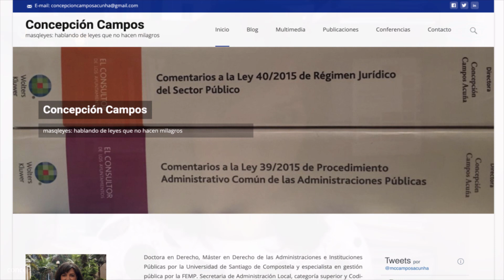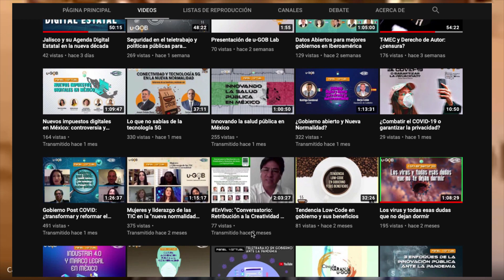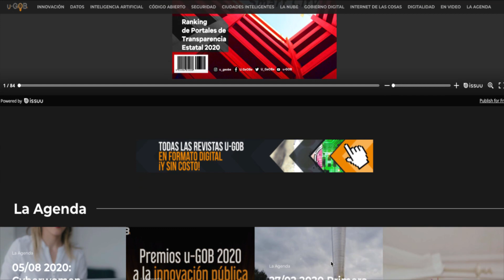Funcionarios Públicos del siglo XXI y sus competencias digitales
Reunimos a dos expertos de Iberoamérica que han previsto la necesidad de trabajar en las competencias digitales de los Funcionarios Públicos ante los retos de un futuro cada vez más digitalizado.

Concepción Campos Acuña @mccamposacunha
Secretaria de Administración Local Categoría Superior, Codirectora de Red Localis y Ganadora del Premio Innovadora Destacada 2016 por CNIS (Congreso Nacional de Innovación y Servicios Públicos de España).

Alejandro Barros @abarros
Presidente Ejecutivo de e.nable y Académico Asociado del Centro de Sistemas Públicos de la Universidad de Chile. Fue Secretario Ejecutivo de Estrategia Digital de Chile. Ha sido consultor de organismos internacionales como el Banco Mundial, BID, PNUD y CAF, así como de diversos gobiernos.